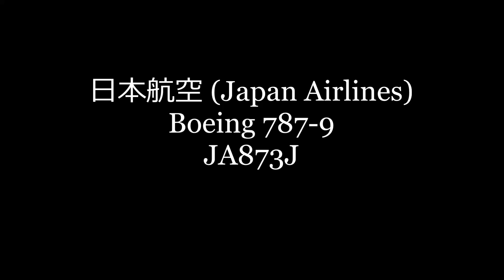✈✈速報 嵐ジェット[ARASHI HAWAII JET] 日本航空 (Japan Airlines) Boeing 787-9 JA873J Landing Narita RWY16L 成田空港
Boeing 787-9
JA873J